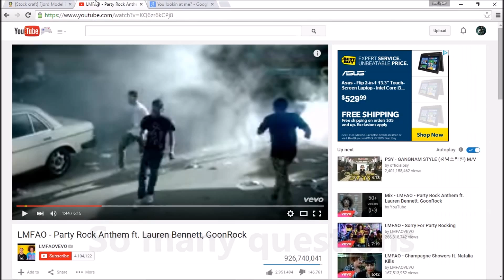Starwhip Fjord Model B Parody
Promotional really for starwhip :)